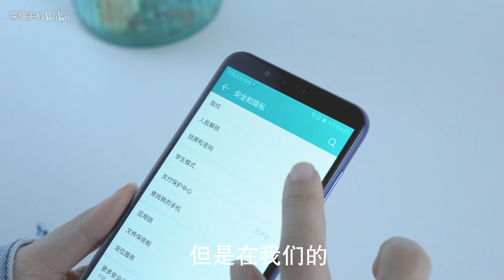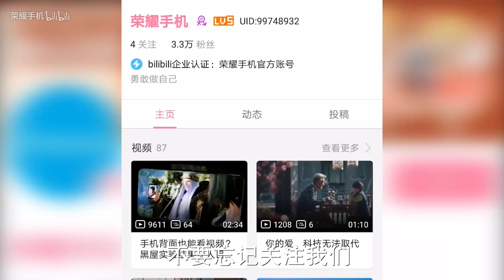小姐姐变装诱惑却只为测试荣耀畅玩7C？也是拼了【荣耀机情局】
2018年3月12日荣耀发布了新机荣耀畅玩7C，为何在做开箱的时候小姐姐连连变装？观看视频你就知